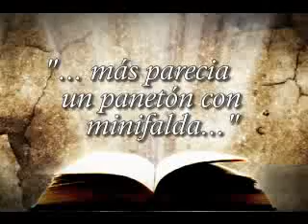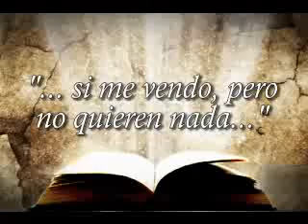FRASES DE LA SEMANA 03 03 2012@NQV BOLIVIA